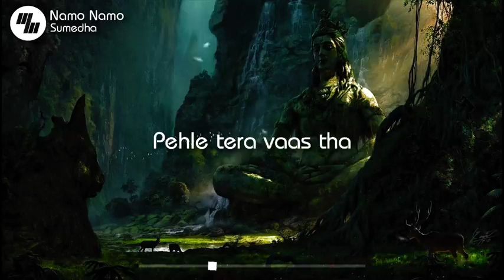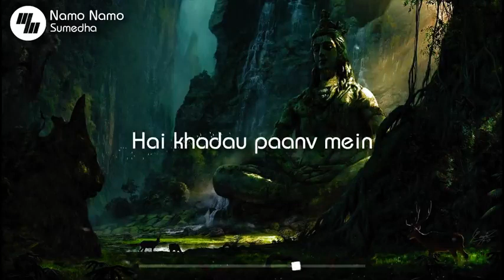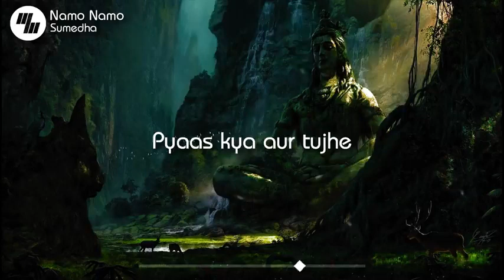Namo Namo Song ||Kedarnath||♥️Mahadev song || Om Namh Sivay